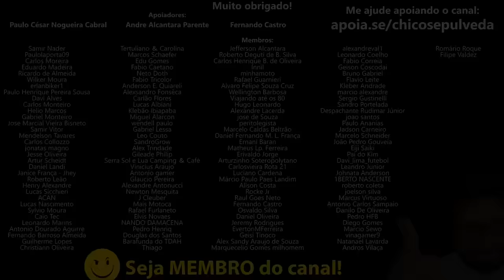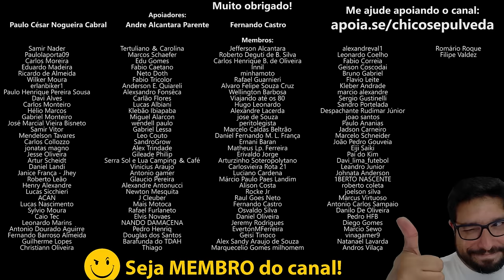IMPOSTO DO PECADO - Governo refém das montadoras e voraz por impostos